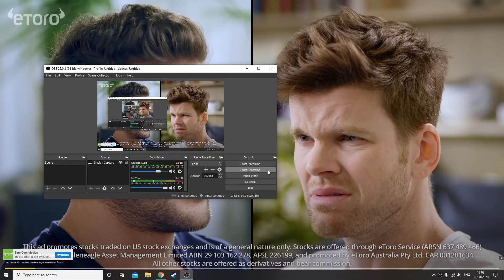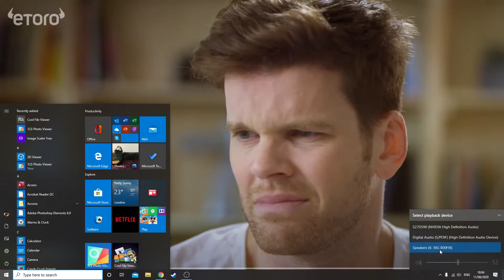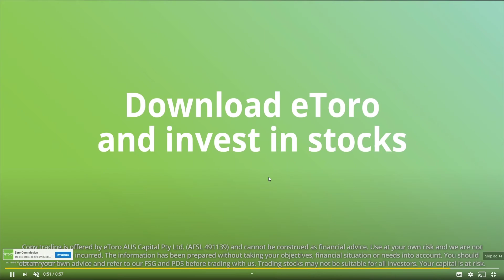Which guy ya wanna be?